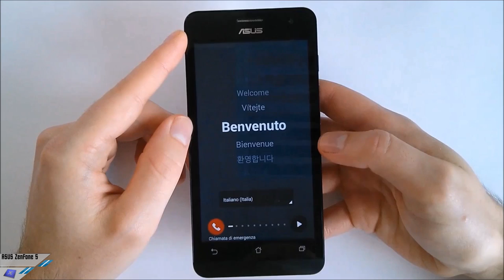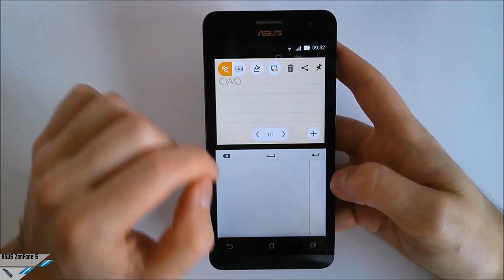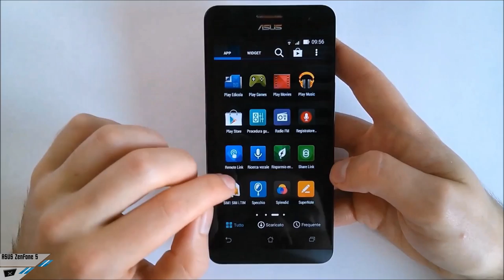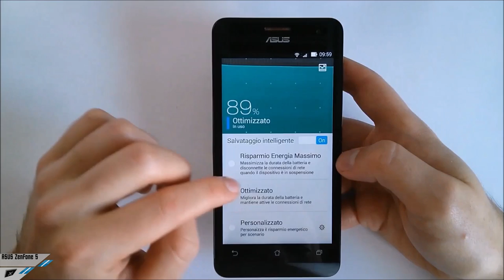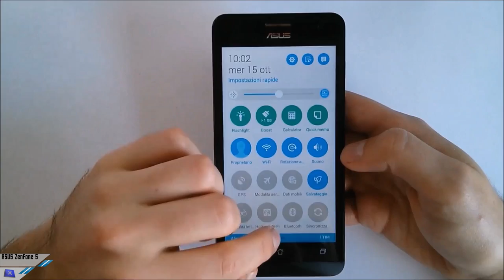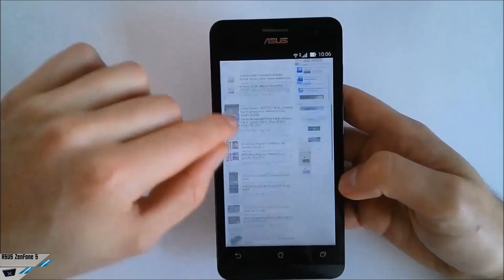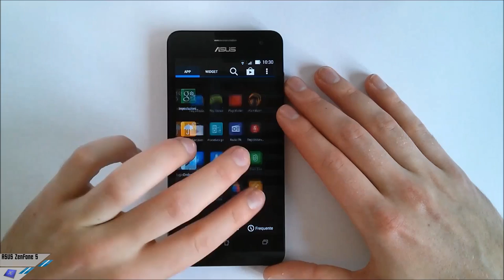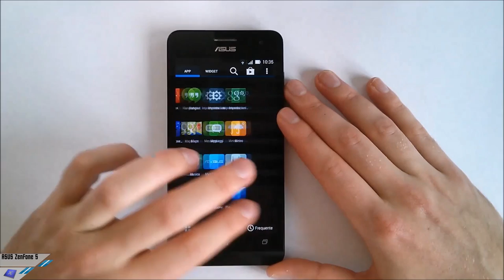VideoRececensione Asus Zenfone 5